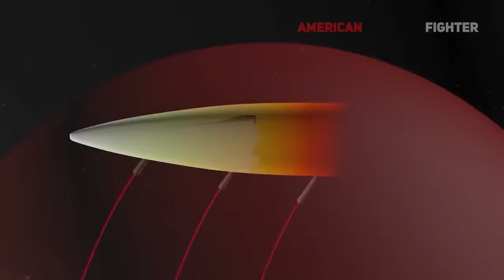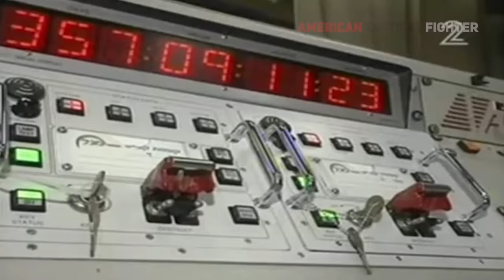Meet The ISRAELI Secret Hypersonic Missile Shocked IRAN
“Hypersonic weaponry represents the most significant advancement in missile technology since [Intercontinental Ballistic Missiles] ICBMs. These are the 5 most dangerous missiles in the world.